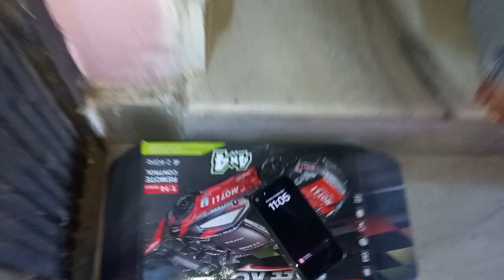friend RC car...